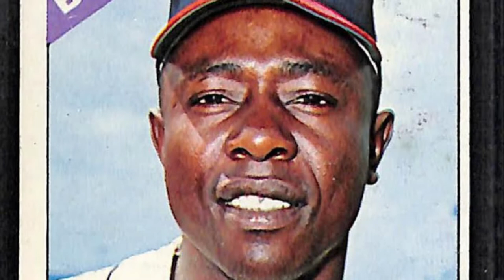Queens Underground International Film Festival -Red Carpet Interview with Senator Leroy Comrie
Queens Underground International Film Festival -Red Carpet Interview with Senator Leroy Comrie, 14th District

From our 1st Annual Black History Month Film Festival in February of 2020

Season 3 begins April 8th & 9th at King Manor Museum in downtown Jamaica, Queens, NY from 5pm -10pm

Much gratitude to the Senator and his office for an extraordinary amount of support and assistance.  The Senator has attended our events since 2016 and we're all still going strong!